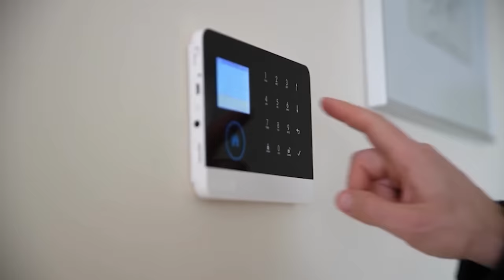🔴SÁNCHEZ enloquece por culpa de PEINADO🔴 presentan QUERELLA contra el sátrapa por FALSO TESTIMONIO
En este video, SÁNCHEZ enloquece por culpa de PEINADO🔴 y presentan QUERELLA contra el sátrapa por FALSO TESTIMONIO. ¡No te pierdas este escandaloso caso en Distrito TV!